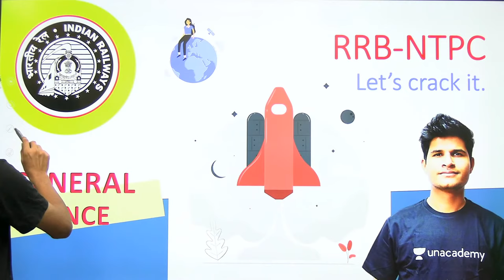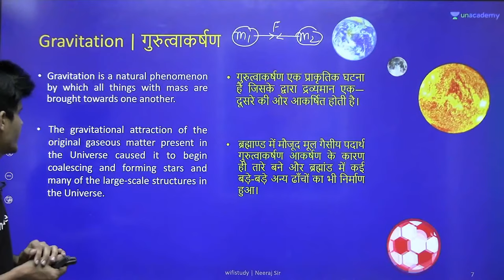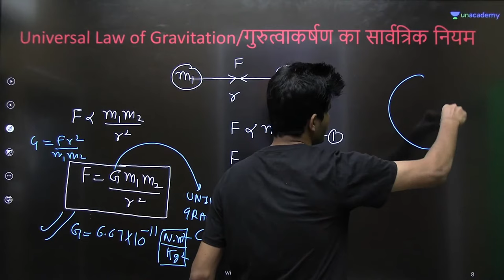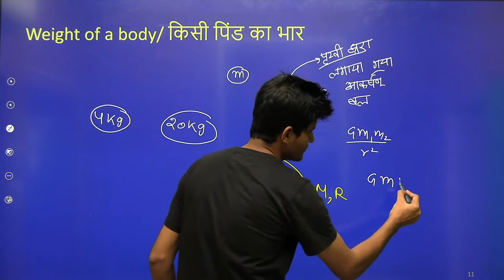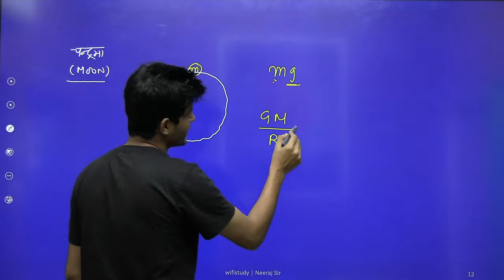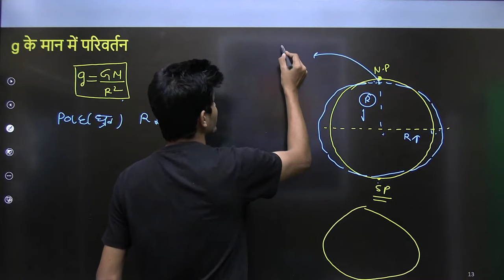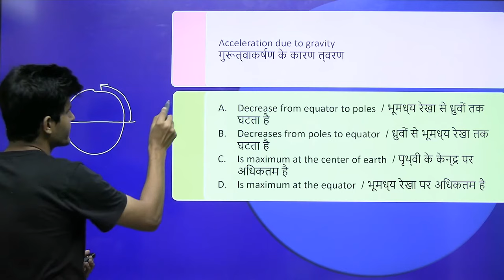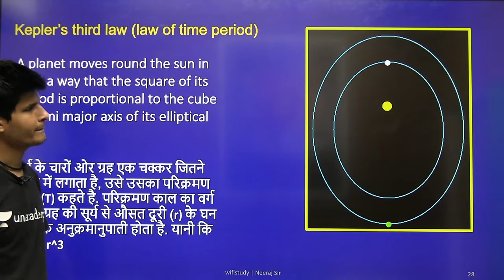9:30 AM - RRB NTPC 2019-20 | GS by Neeraj Jangid | Gravitation (गुरुत्वाकर्षण)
RRB NTPC 2020 General Science | Railway NTPC GS by Neeraj Sir | Gravitation Physics MCQs | Gravitation Questions | wifistudy

✿ Morning Shows:
05:00 AM - Current Affairs Quiz Show by Bhunesh Sir
05:30 AM - Maths Short Tricks by Prabal Sir
06:30 AM - One Word Substitution & Idioms by Harsh Sir
07:00 AM - The Hindu Editorial Analysis by Vishal Sir
07:45 AM - फटाफट English by Harsh Sir
08:00 AM - Current Affairs Show by Bhunesh Sir
08:40 AM - Vocabulary Show by Harsh Sir

✿ RRB NTPC 2019-20 सफलता Batch:
09:00 AM - General Awareness by Rohit Sir
09:30 AM - General Science by Neeraj Sir
10:15 AM - Reasoning by Deepak Sir
11:00 AM - Maths by Sahil Sir

✿ RRB Group D 2019-20 Selection Batch:
12:00 PM - General Science by Priya Ma'am
12:30 PM - Maths by Sahil Sir
01:00 PM - General Awareness by Bhaskar Sir
01:30 PM - Reasoning by Hitesh Sir

✿ IBPS RRB PO/Clerk 2020 (Prelims) Crash Course:
02:00 PM - Reasoning by Radhey Sir
03:00 PM - Math by Akash Sir
04:00 PM - English by Anchal Ma’am

✿ All Exams Daily Live Quiz:
05:00 PM - General Awareness by Sushmita Ma'am

✿ SSC/Banking/All Exams
05:00 PM - English by Aisha Ma'am

✿ Daily Current Issues:
05:45 PM - Current Issues by Krati Ma'am

✿ SSC CGL 2020 Foundation Course:
06:00 PM - GS by Priya Ma'am
06:30 PM - Reasoning by Deepak Sir
07:00 PM - GA/Current Affairs by Bhaskar Sir
07:30 PM - English by Sandeep Kesarwani Sir
08:00 PM - Maths by Dhasu Sir

✿ SSC JE 2019-20 (Technical) Crash Course:
03:00 PM - Mechanical Engg. by Neeraj Sir
10:00 PM - Electrical Engg. by Ashish Sir
10:00 PM - Civil Engg. by Sandeep Jyani Sir

✿ All Competitive Exams:
09:00 PM - Math by Rahul Sir
10:00 PM - Maths by Sajjan Sir
11:00 PM - GK by Praveen Sir
11:30 PM - Maths by Ayush Sir
12:00 AM - GK Quiz by Sushmita Ma'am

1. One Subscription, Unlimited Access
2. Learn from your favorite teacher
3. Real time interaction with teacher
4. You can ask doubts in live class
5. Limited students
6. Download the videos & watch offline